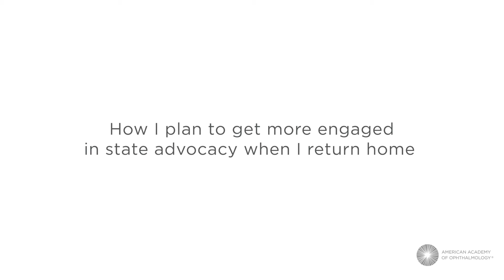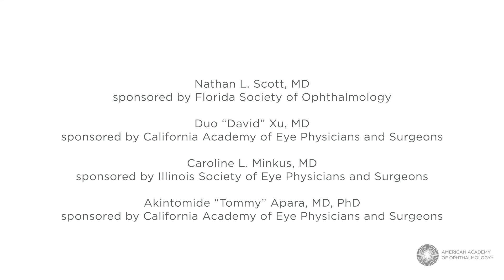How I plan to get more engaged in state advocacy when I return home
Nathan L. Scott, MD, Duo “David” Xu, MD, Caroline L. Minkus, MD, and Akintomide “Tommy” Apara, MD, PhD, discuss how they plan to become more involved in advocacy after Mid-Year Forum 2018.